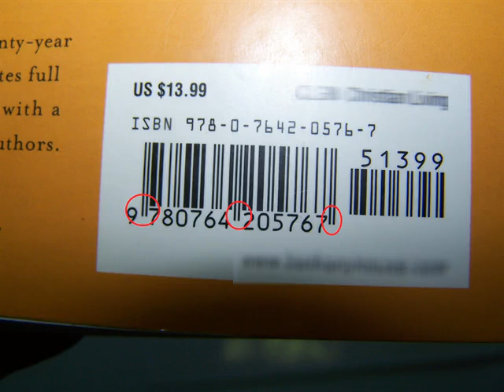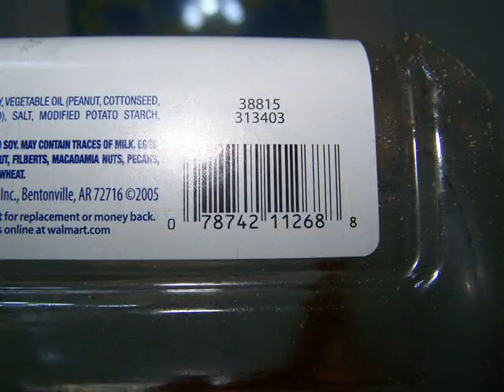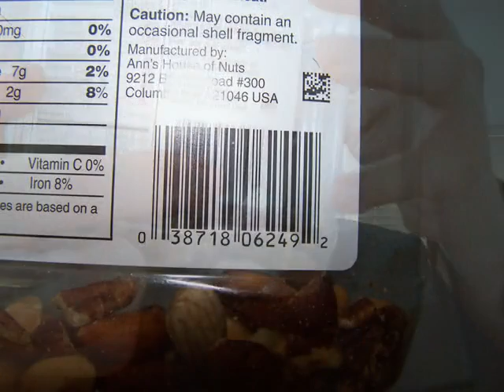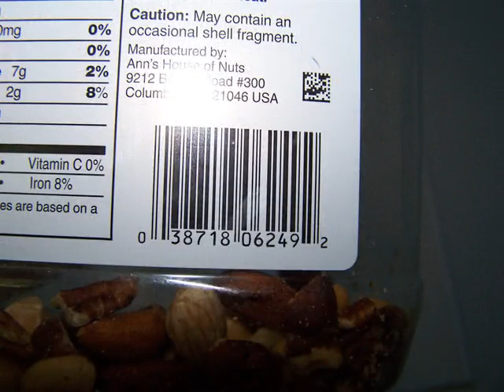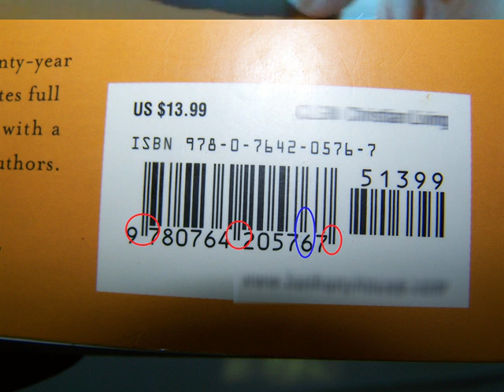666 Micro Chip Implant Coming March 2013? Mark of the Beast and Bar codes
The New Health Care (Obamacare) law H.R. 3590 Also known as the HR 4872 requires all US citizens to have the RIFD implanted.  This may go on to be fully implemented world wide by the end of 2017 Also Congressman Ron Paul on Fox News confirms the RFID micro chip is implantable also Brian Williams of NBC reported it could be implanted world wide by 2017..
Update... due to the efforts of many people this law was overturned.